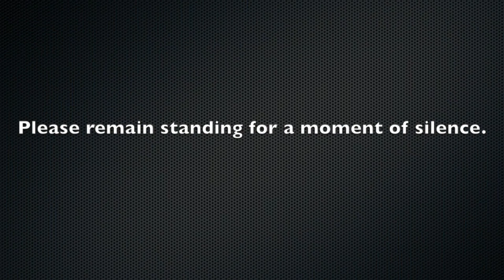Mornings at Mount 09_18_2017